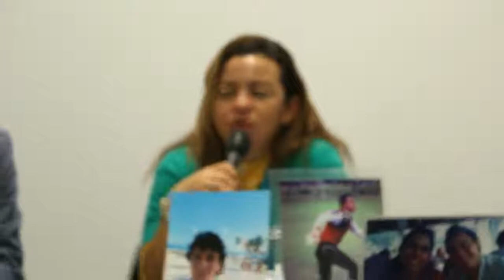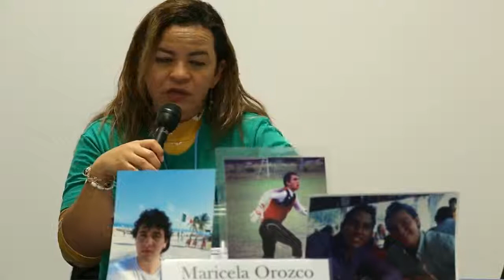Human Rights Defenders Under Threat - CND 2018 Drugreporter Live 1.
Around the world, NGOs and human rights defenders are facing increasing risks and challenges for speaking out against injustice and standing up for human rights. Watch Drugreporter’s live stream!

Guests:
Maricela Oroczo Montalvo, Familiares en Busqueda María Herrera
Carlos Ellecer, Philippines Alliance of Human Rights Advocates
Peter Sarosi, Rights Reporter Foundation
Host: Daniel Joloy, Amnesty International